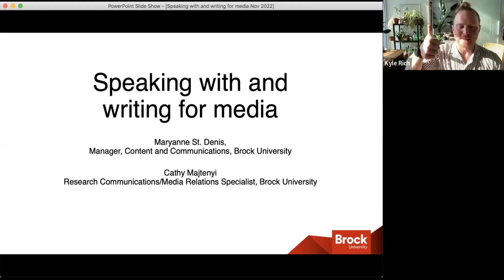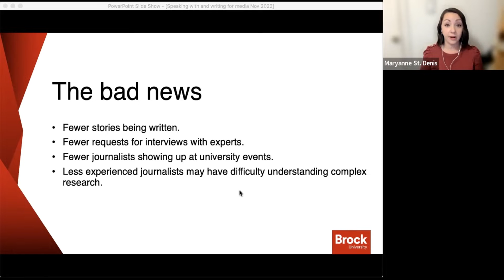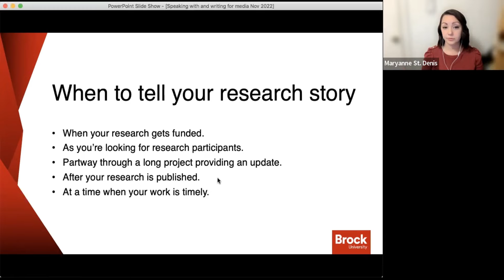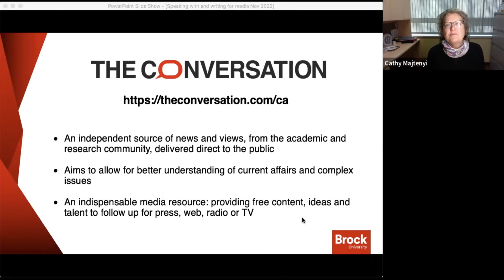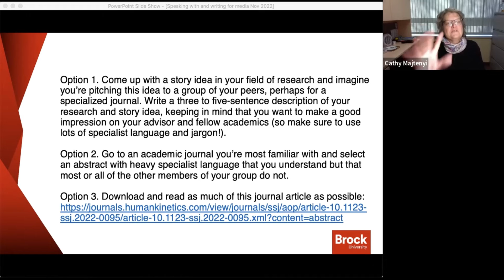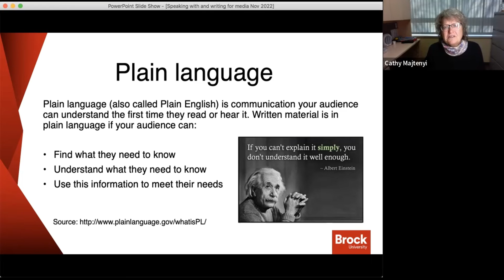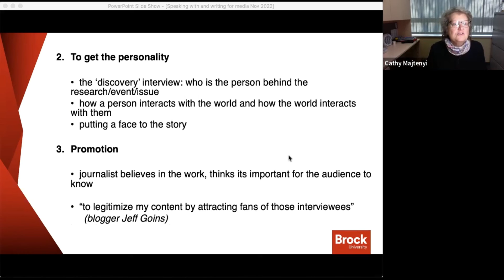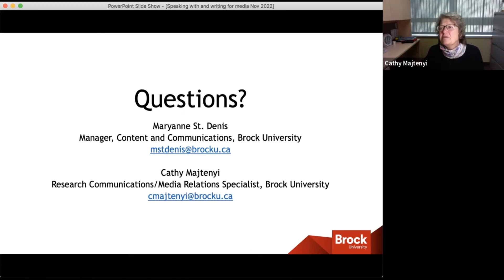Knowledge Translation Field School - The Media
In this session, Maryanne and Cathy from Brock University talk us through engaging with the media. They review changes in the landscape of media and then growing role of communications departments in the post-secondary education context. They then walk through some exercises for using plain language and preparing for and nailing interviews.